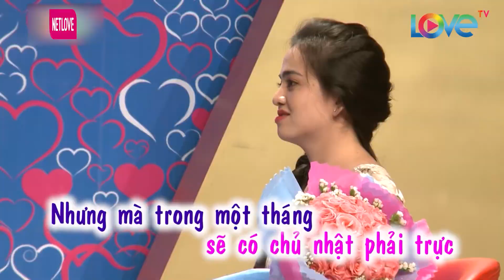Thiếu Uý NHÚT NHÁT Đánh Cắp Trái Tim Ái Nữ Nhà Chủ Tịch, Nhận Ngay Nụ Hôn Đầu | Bạn Có Muốn Hẹn Hò